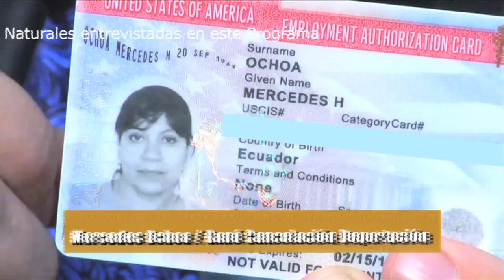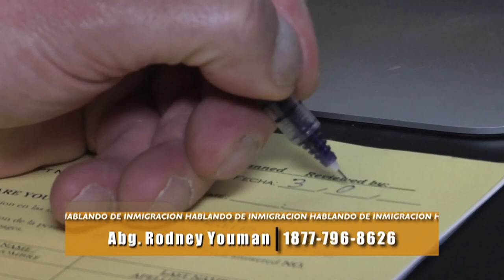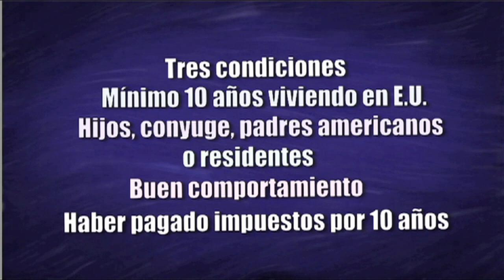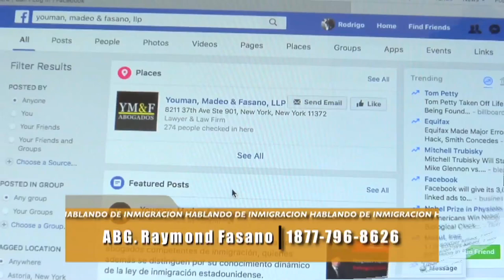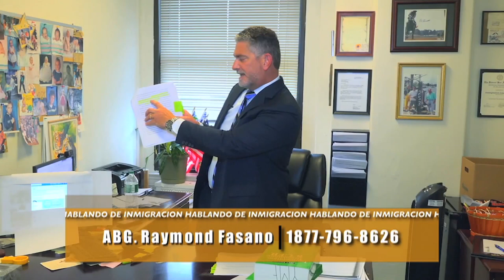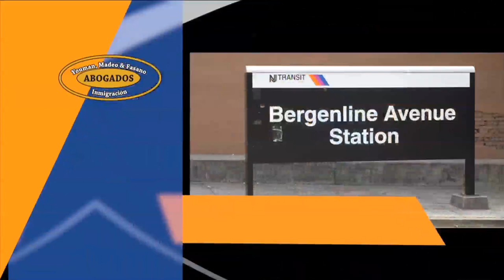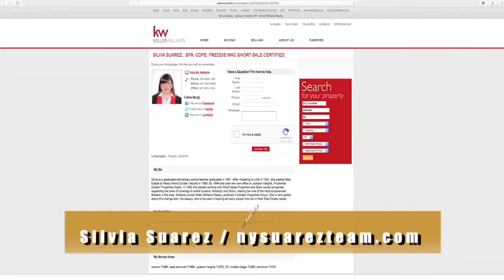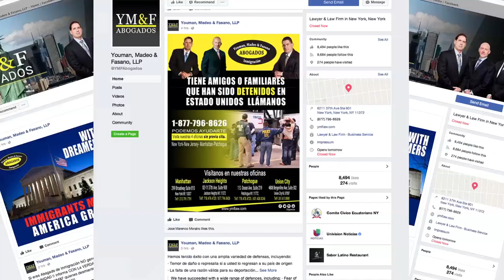Hablando de Inmigración Progr. # 268